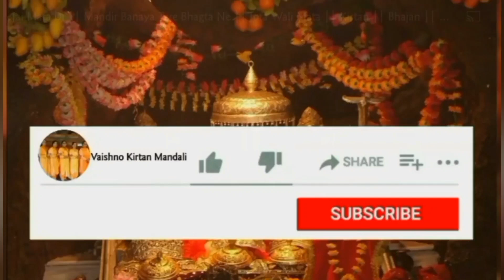सिंह चड़के भवानी घर आई की आज मेरे दिन बदले शेरांवालिए ।। Navratri Special 🌹🙏🏻